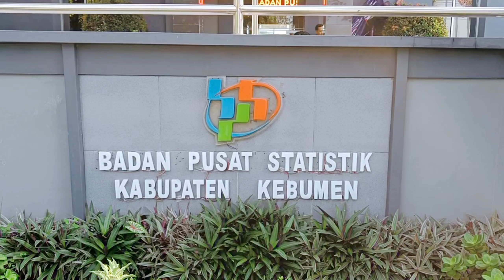KEBUMEN INTERNATIONAL EXPO 2022 @bps kebumen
BPS Kabupaten Kebumen siap mendukung dan menyukseskan Kebumen International Expo 2022
25 Juni - 2 Juli 2022
Kebumen Spektakuler...!!